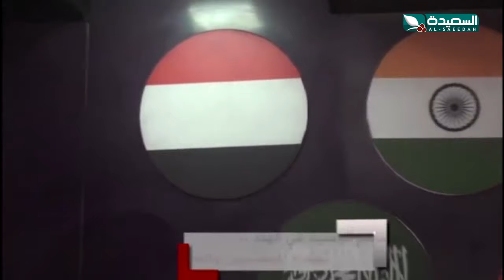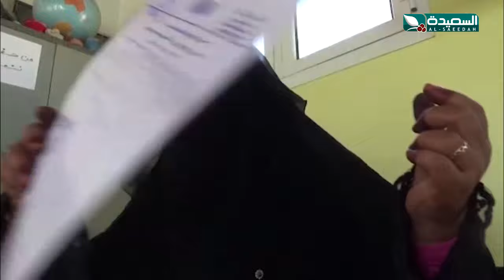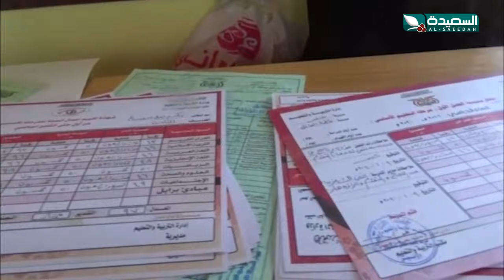صدى الأسبوع 6-11-2020م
برنامج صدى الاسبوع ليوم الجمعة الموافق 6 نوفمبر 2020م، وتقارير من حضرموت المكلا صنعاء و عدن و تعز و إب الحديدة حجة لحج أبين شبوة مأرب ذمار البيضاء وعشرات المدن اليمنية في مختلف القضايا التي تهم المواطن ، تقديم عبدالسلام الشريحي ، تشاهدوه على قناة السعيدة في الثامنة والنصف من مساء يوم الجمعة